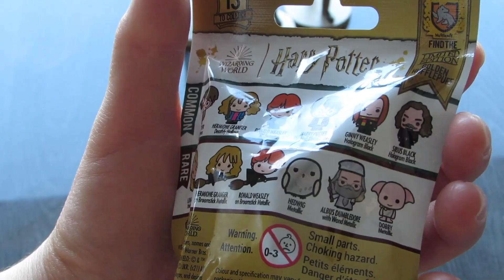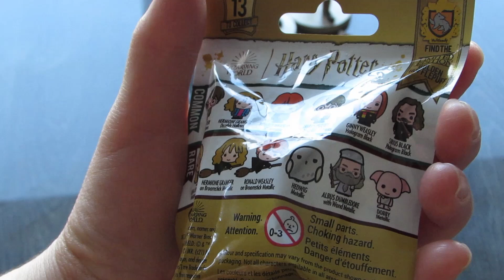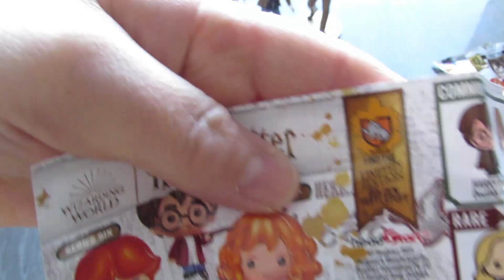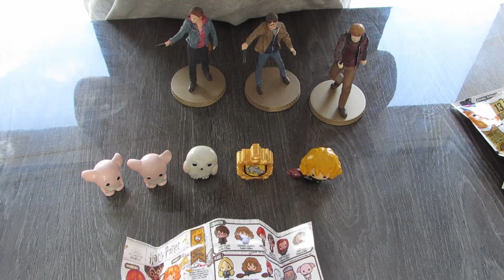❤️OUVERTURE DE BOOSTER HARRY POTTTER /Pencil Topper/❤️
❤️LUMOS❤️Dans cette vidéo je te montre l'ouverture de Pencil Topper HARRY POTTER❤️

❤ Tu veux voir plus de mes vidéo c'est par la ou bien sur ma chaine: